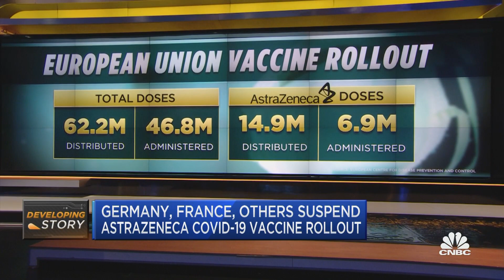Top medical on the backlash to Astrazeneca's Covid vaccine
Dr. Jeffrey Weitz, a leading expert on thrombosis, discusses whether decisions by European countries to suspend use of Astrazeneca's COVID vaccine are warranted.